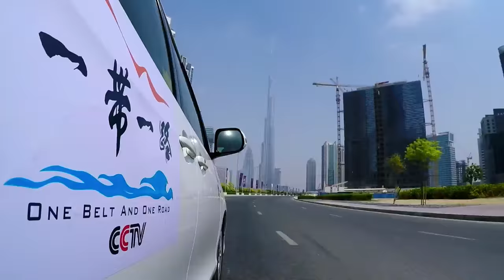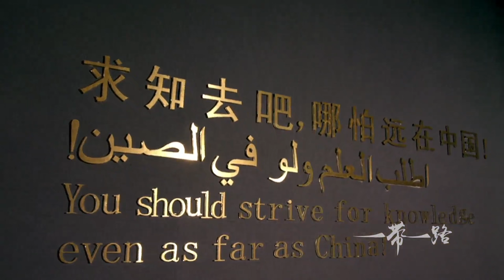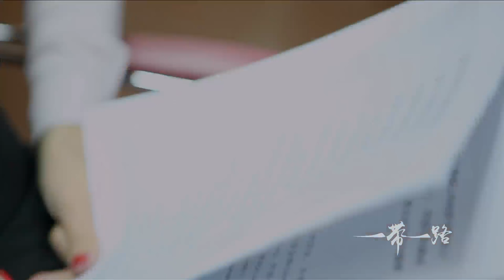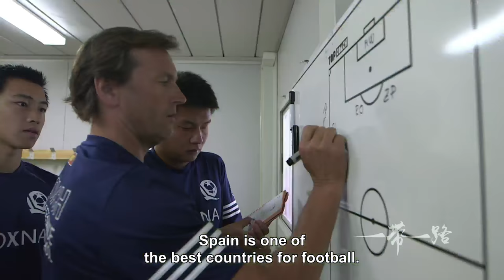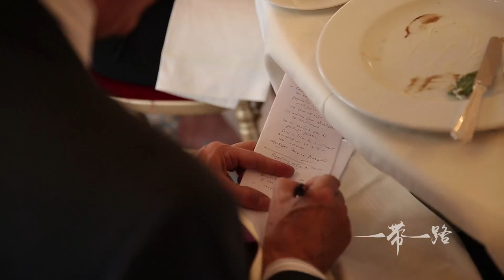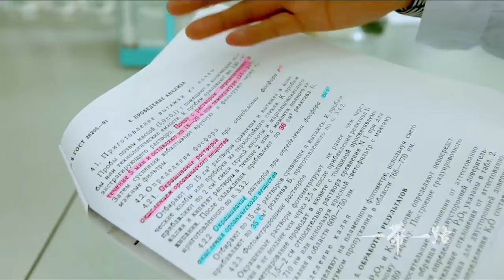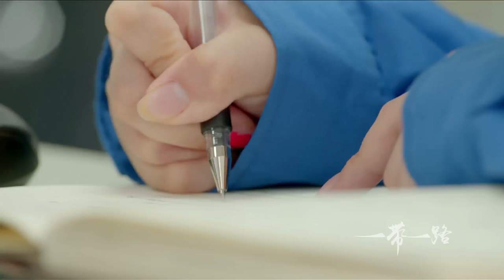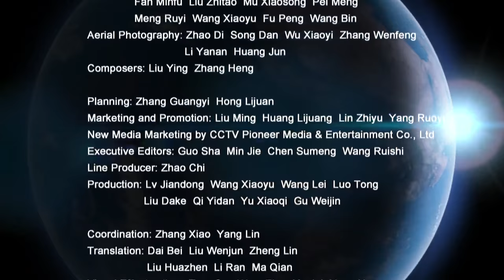One Belt One Road Documentary Episode Six: Building Dreams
One Belt, One Road or the Belt and Road Initiative is a development strategy and framework, proposed by Chinese paramount leader Xi Jinping that focuses on connectivity and cooperation among countries primarily between the People's Republic of China and the rest of Eurasia, which consists of two main components, the land-based "Silk Road Economic Belt" and oceangoing "Maritime Silk Road". The strategy underlines China's push to take a bigger role in global affairs, and its need for priority capacity cooperation in areas such as steel manufacturing.